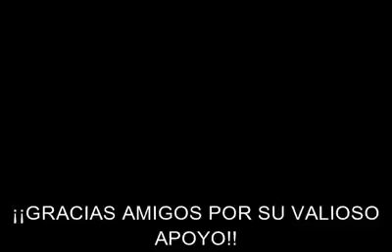LEJO DE TI. Grupo super cosmos DE huautla de jimenez oaxaca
Like, comparte y suscrinbanse.